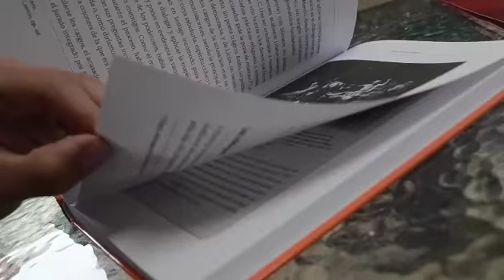CuentanConmigo - Inclusión Social Mujeres